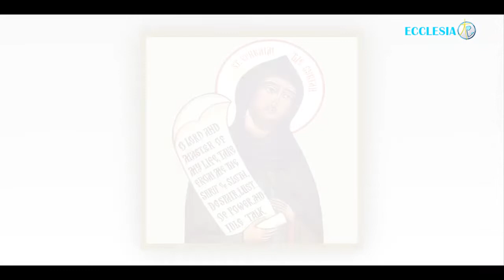Saint du Jour 09 juin - Ephrem